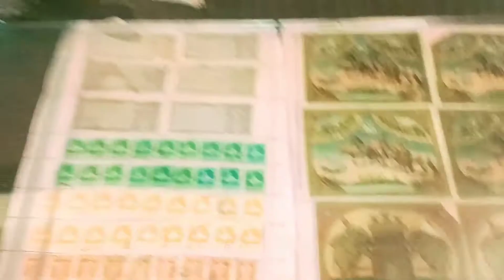Sadda pind in Amritsar 😁👍🏻